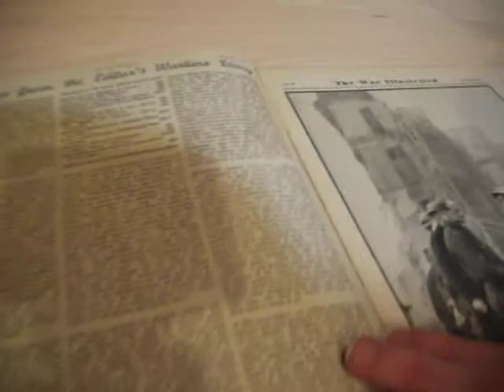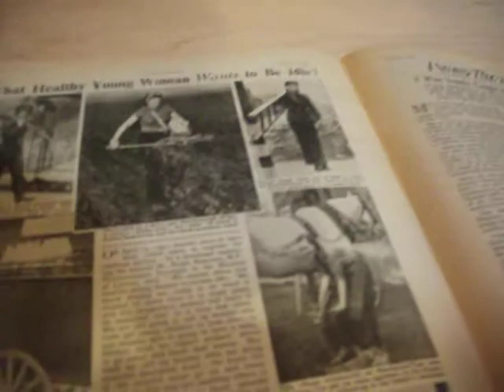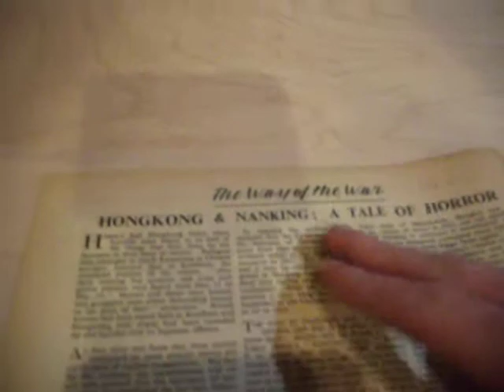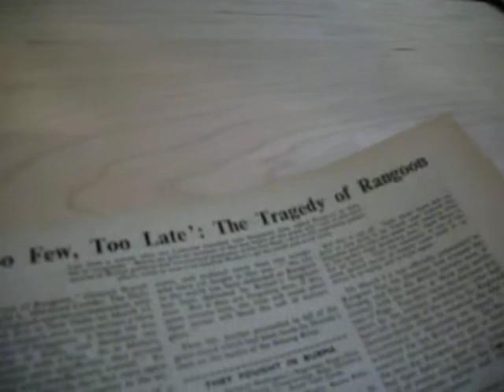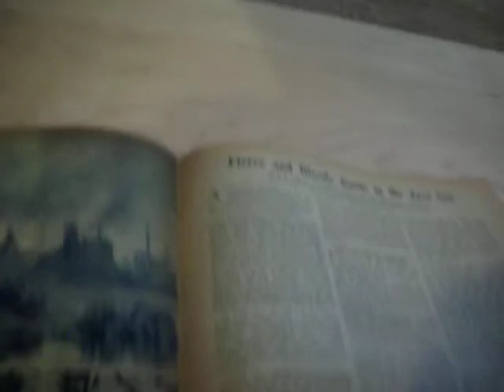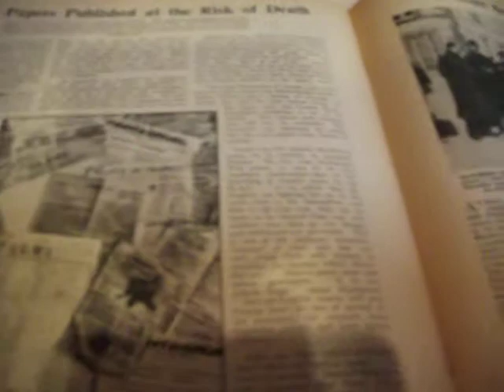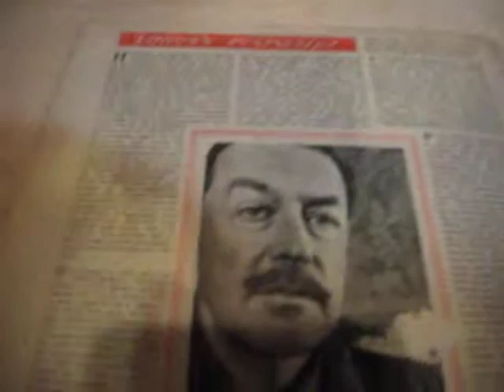The War Illistrated WWII Magazines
Two WWII magazines from 1941 and 1942 made by Britain during WWII.